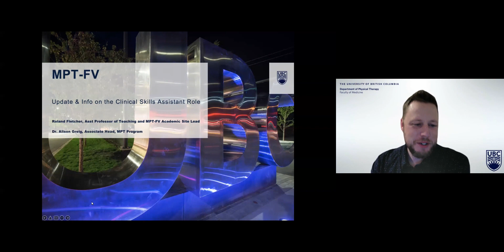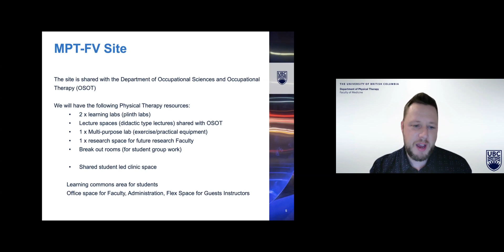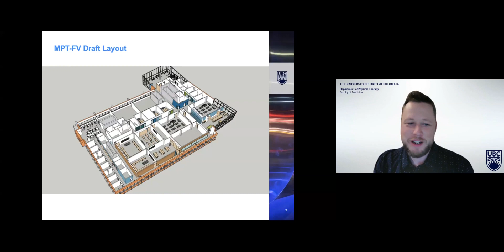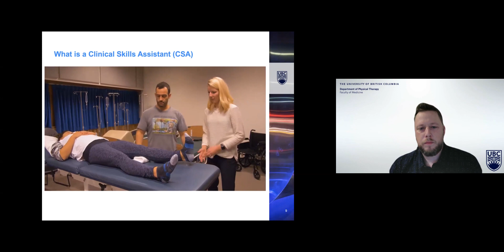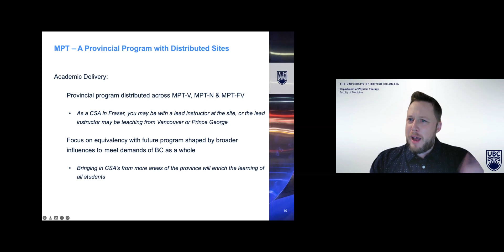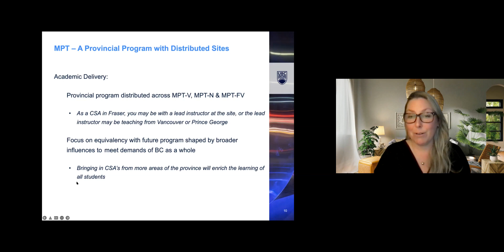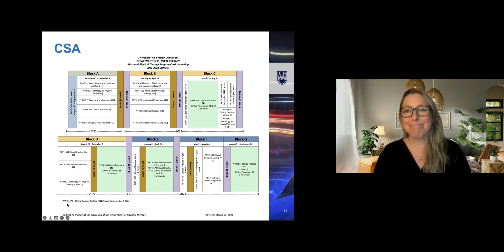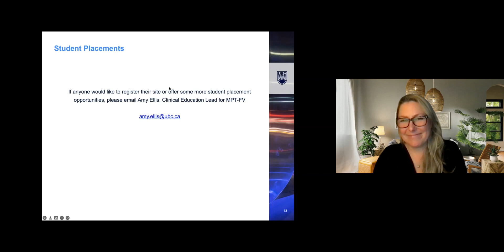MPT-Fraser Valley | CSA Info Session April 2022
This virtual info session had department representatives discussing the new MPT-Fraser Valley cohort and explaining how to become a CSA.